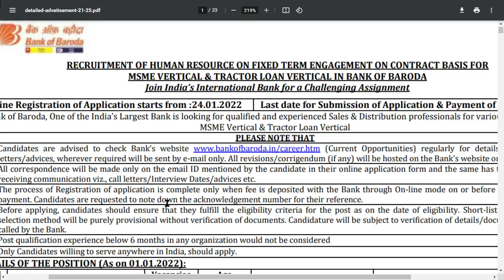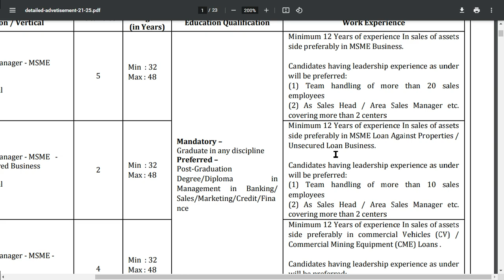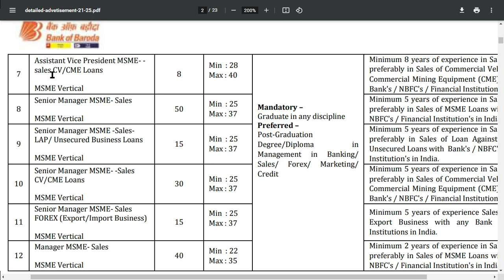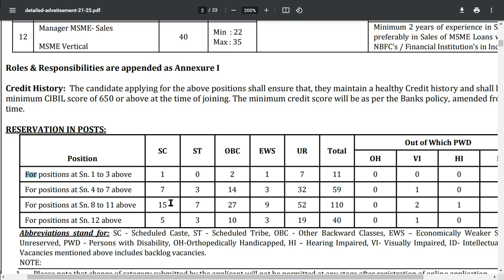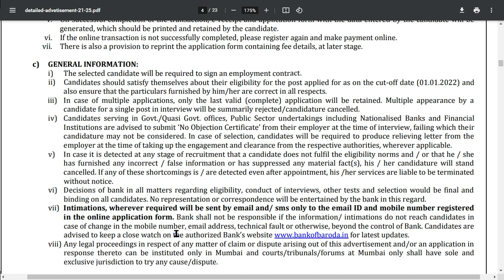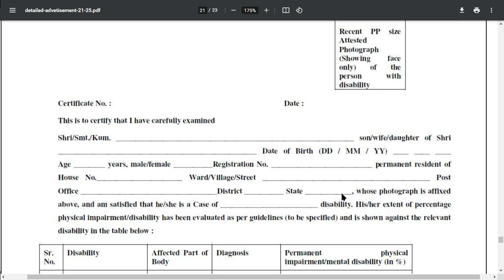Bank of Baroda | Human Resource – 220 Posts | Govt Jobs, Education,